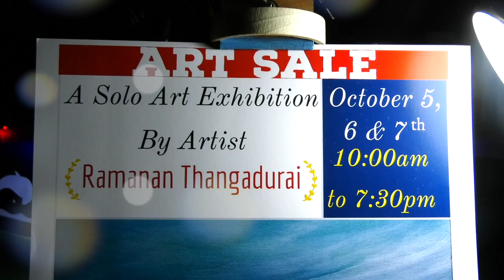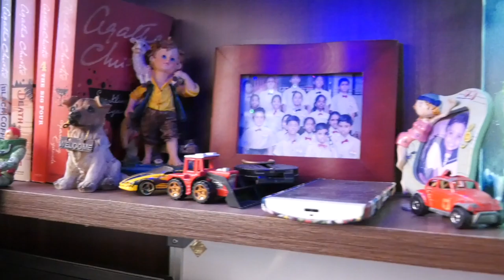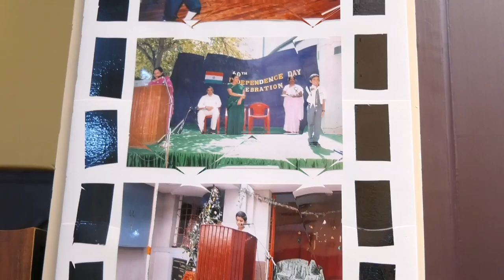RAMANAN THANGADURAI ARTIST-8015981000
YOUTUBE Ramanan art channel
kottivakkam